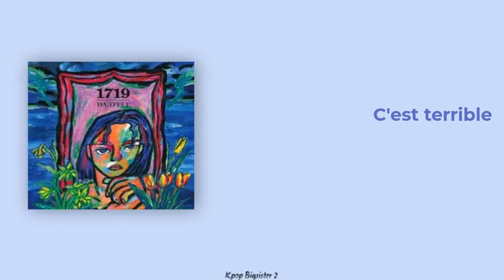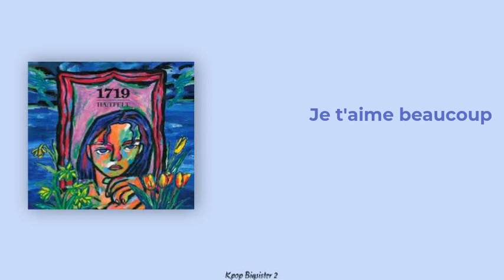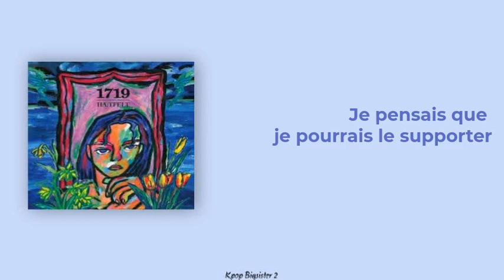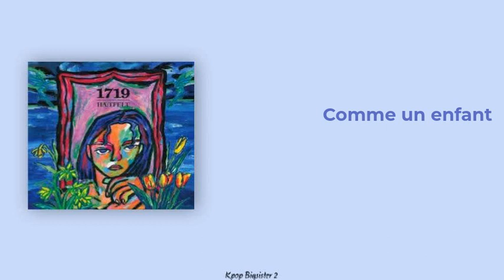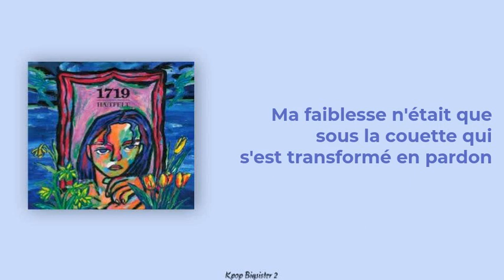[VOSTFR] HA:TFELT 'PIERCING' ft THAMA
HEY SWEETY 🍉